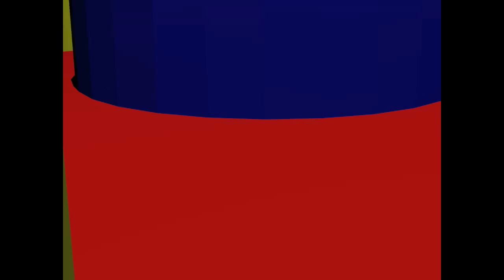MineCraft w/ McFlubberpants part 2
This is my singleplayer MineCraft series. Enjoy as I blabber on about nonsense and try to survive in the cruel world of MineCraft.